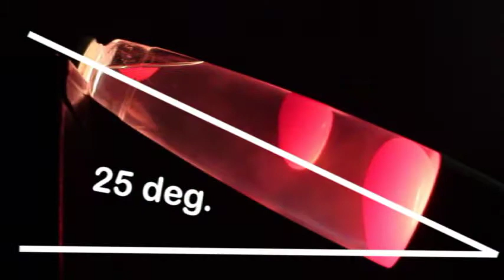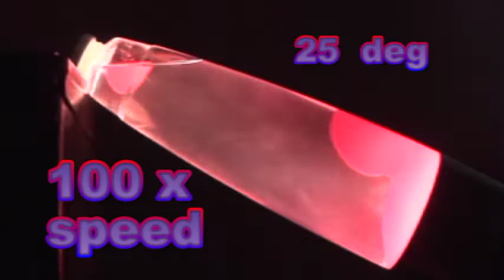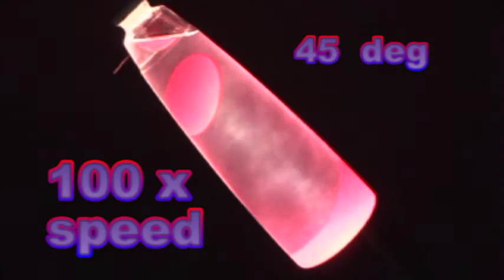Lava Lamp - More at 100x normal speed, ANGLED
The Lava Lamp, like the little bird which dips his beak in water, pulls it out, the beak cools and creates a 'vacuum', which pulls liquid up in the head, the head is heavy, etc., is one of the strictly kinetic art forms.  Of course the Lava Lamp may be considered for its' extemely inefficient, but servicable lighting capabilities.  So, in this video, both 25 degrees and 45 degrees from horizontal are tested in this Lava Lamp video.  Comparing with the 'normal' angle of 90 degrees, the central axis of the Lava Lamp basically at the strongest odds to gravity, 'glooping rate' is lower at lower angles.  Feel free to determine some sort of measurement for this, such as 'gloops per minute', or perhaps add in an average mass per gloop AND gloops/minute.  Unseen is the convection cooling from air.  Likely horizontal would give the most cooling.  Hardly anywhere for the gloops to go with the thing horizontal, however.  We believe this type of study, or 'play', if you will, is central to development of significant scientific discipline, engineering perceptions, and so on.  Of course there's some hazard to doing this, BUT, pay us if you like, and we'll handle some level of experimentation to your specification.
We're backed by a licensed and registered Professional Engineer.  Contact MensaProfEngr(at)aol(dot)com.

Photos by Harold